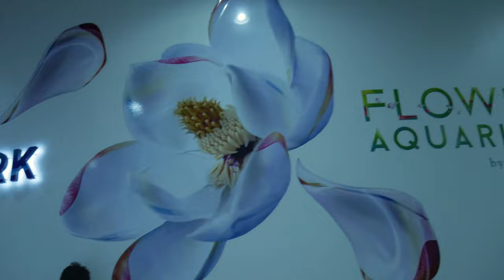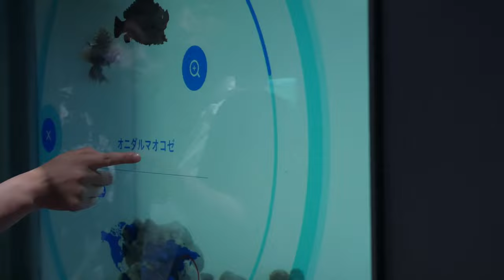変な水族館行った【日本横断１４日目】